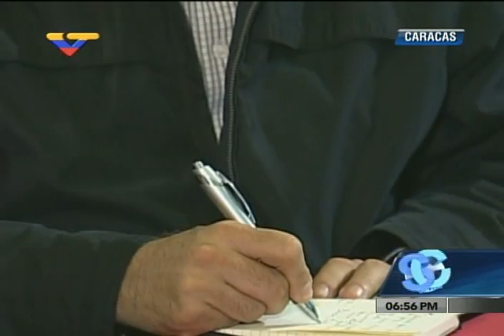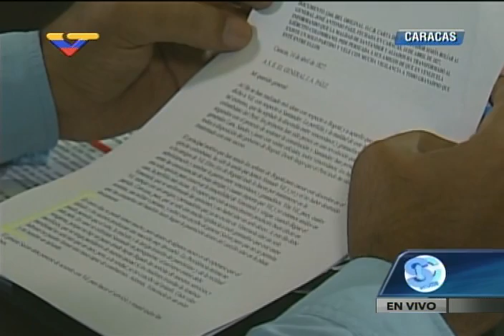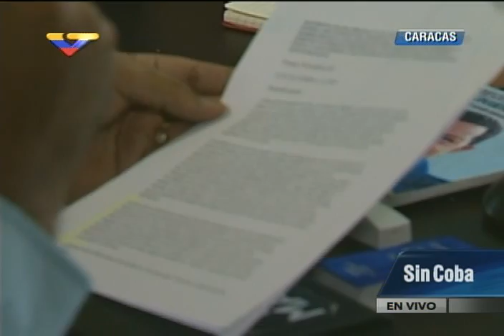Presidente Maduro desde Puesto de Comando Presidencial, responde a Santos, 9 sept 2015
El presidente Nicolás Maduro responde a Juan Manuel Santos reiterando su posición de dialogar para resolver los problemas de la frontera entre Venezuela y Colombia, a pesar de las declaraciones irrespetuosas previas de Santos.  9 de septiembre de 2015.